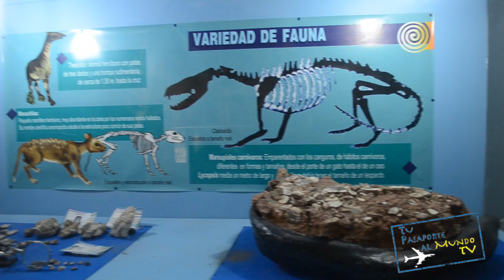Desierto Tatacoa- Colombia#11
En el departamento del Huila se encuentra el desierto de la Tatacoa, un lugar único en Colombia. El valle de las tristezas asi nombrado por el conquistador Jimenez de Quesada, cubre 330km2 y esta ubicada a 33 kilometros de la ciudad de Neiva. En este Capitulo recorro el desierto, descubriendo sus diferentes tonalidades y descubriendo lugares mágicos.

Stale Mate